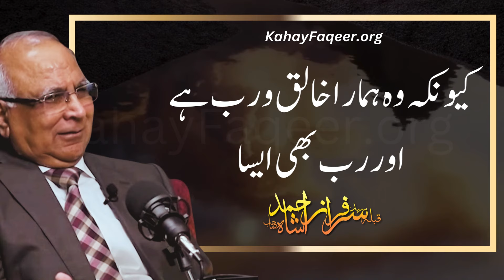Woh Kaise Aamal Hain Jin Se Rooh Phalti Phoolti Aur Tawana Hai? - by Qibla Syed Sarfraz Ahmad Shah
Woh Kaise Aamal Hain Jin Se Rooh Phalti Phoolti Aur Tawana Hai? - by Qibla Syed Sarfraz Ahmad Shah Sahab
وہ کیسے اعمال ہیں جن سے روح پھلتی پھولتی اور توانا ہوتی ہے - قبلہ سید سرفراز احمد شاہ صاحب

Excerpt from Nawa e Faqeer Book - Chapter 3 - Page 44